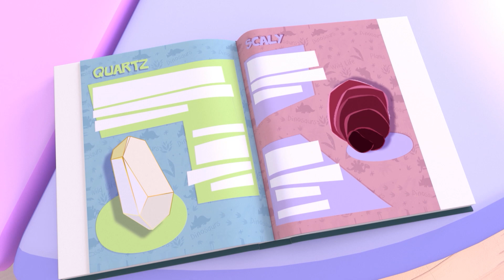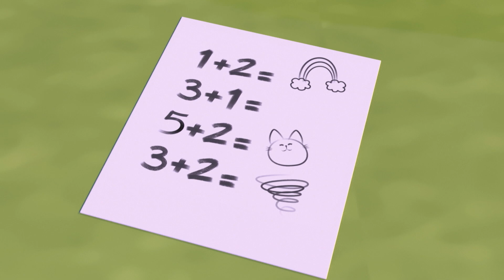AL COLE | Episodios de Cleo y Cuquín